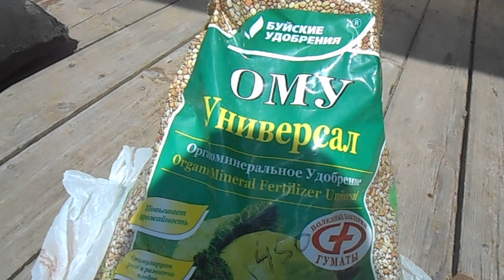Розы на 29 мая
Теперь можно спокойно ждать цветения роз. Большинство сохранились и пошли в рост от заглублённых почек.